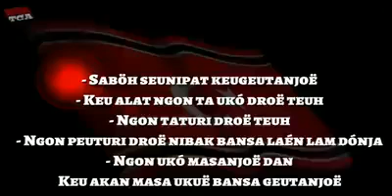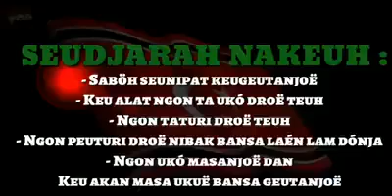AMANAH WALI NANGGROE BANGSA ACEH BEK JEUT KEU LHOEK